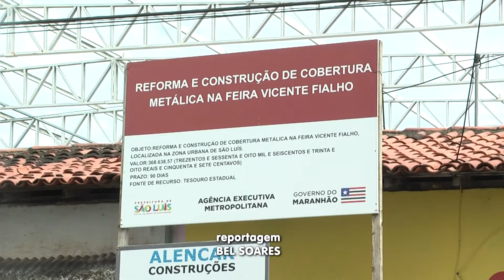Obras de reforma da feira vicente fialho tem previsão de entrega para fevereiro | JG(20/01/20)